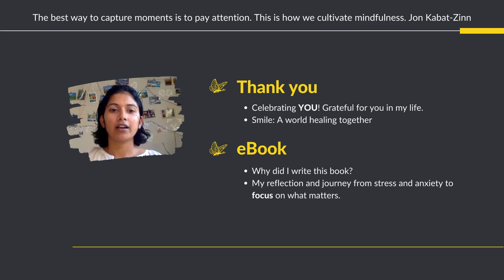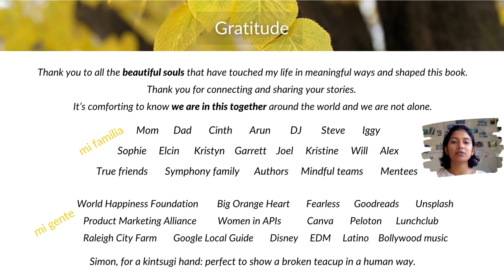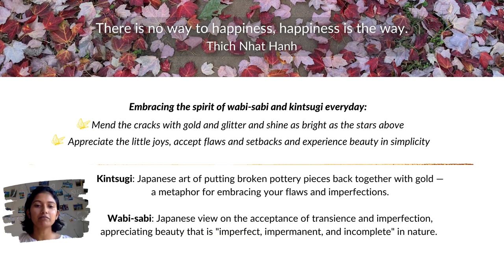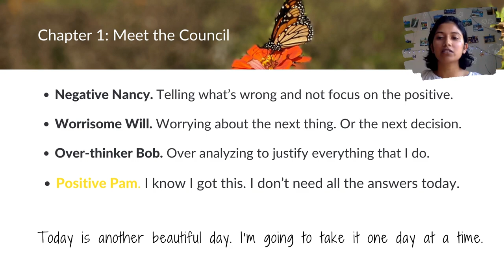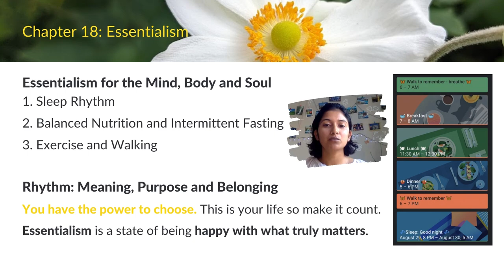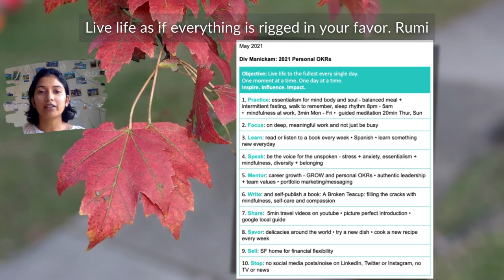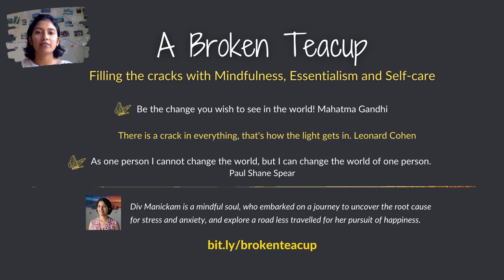A Broken Teacup: Filling the cracks with mindfulness, essentialism and self care - Dec 21 2021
🦋 A Broken Teacup: Filling the cracks with mindfulness, essentialism and self-care 🦋

I embarked on a journey to uncover the root cause of stress and anxiety and explore a road less traveled for my pursuit of happiness.

🦋 Thank you for joining me on this journey called LIFE. 🦋

This ebook is a reflection on how I went from always positive and optimistic to non-stop worry, stress and anxiety, and then how I was able to turn a leaf and bring mindfulness, essentialism, and self-care into my life to focus on what really matters.

-- Book Preview --
PART I: An Emotional Journey
PART II: Dive Deep Into The Soul
PART III: Letting Go
Part IV: Mindfulness Everywhere
Part V: A New Narrative
Conclusion: Pursuit of Happiness

Self-publish Date: Dec 21, 2021